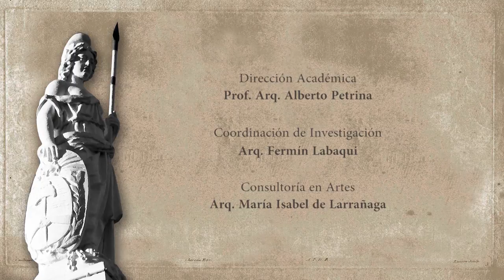PATRIMONIO Y NACIÓN - Capítulo 1 "Noroeste - Parte 1"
Un recorrido por el país en 13 capítulos para conocer y aprender a valorar las obras artísticas y arquitectónicas de nuestro patrimonio. Guiados por la conducción del Prof. Arq. Alberto Petrina, historiador del arte y la arquitectura, y actual director nacional de Patrimonio y Museos del Ministerio de Cultura de la Nación, este ciclo nos propone explorar algunos baluartes vivos de nuestra memoria e identidad, siempre en relación con  sus contextos socio-culturales y sus ámbitos geográficos.
En el primer capítulo comenzamos nuestro recorrido por el patrimonio arquitectónico argentino visitando los sitios que han sido testigos de la existencia de las culturas más antiguas de nuestro territorio. Diferentes culturas americanas que luego serán unificadas por medio de la configuración del gran Imperio Inca, que ocupaba parte de nuestro noroeste.
Analizamos la ciudad hispanoamericana del siglo XVI, patrón urbano que se repite en toda América para pasar luego a la arquitectura con algunas capillas de la Quebrada de Humahuaca, el Cabildo de Salta y las casas mas antiguas de esta ciudad: la de Uriburu y la de Arias Rengel.